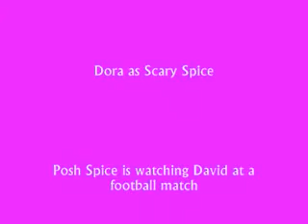Spice Girls Wanna Be Remake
enjoy, this is a remake of the spice girls wanna be, the screwball gang, please enjoy :)